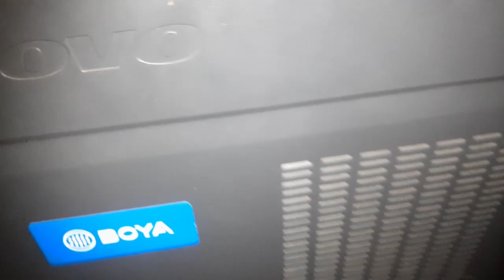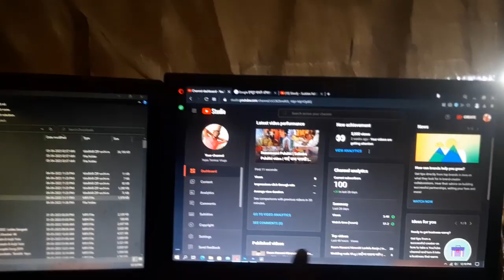Ye kya kar diya Isane ??🤨 | Hanuman Jayanti 2023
Camera - Samsung A30s mobile
Stand     - DIGITEK (DTR 260 GT) Gorilla Tripod